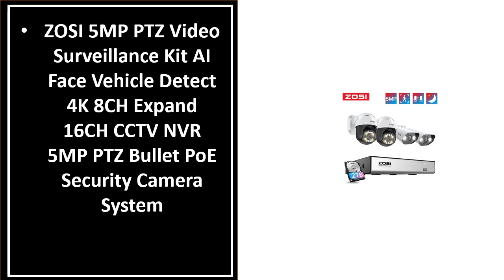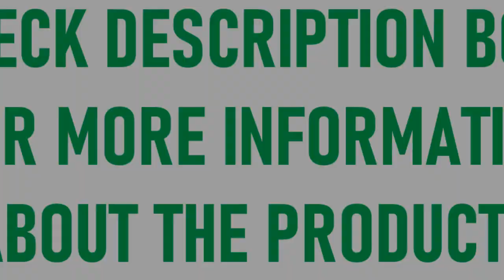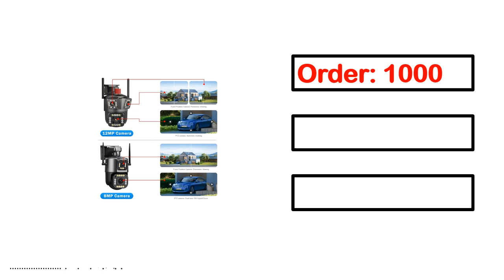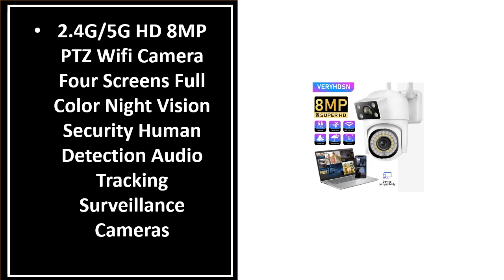TOP 5 BEST SECURITY CAMERAS REVIEW 2024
TOP 5 BEST SECURITY CAMERAS REVIEW 2023

1.ZOSI 5MP PTZ Video Surveillance Kit AI Face Vehicle Detect 4K 8CH Expand 16CH CCTV NVR 5MP PTZ Bullet PoE Security Camera System

2.Ctronics Dual Lens 4MP + 4MP 5GHz WiFi Camera Outdoor 360 6X Zoom Security IP Camera AI Human Tracking CCTV Color Night Vision

3.Ctronics Real 4K IP Camera 8MP 3840x2160P UHD Color Night Vision CCTV Camera PTZ 360 5Ghz WiFi Outdoor Human Vehicle Detection

4.HD 8MP PTZ WiFi 4K Dual Lens Screen Camera 6K 12MP Three Screens Security Protection Motion Detection Outdoor IP CCTV Survalance

5.2.4G/5G HD 8MP PTZ Wifi Camera Four Screens Full Color Night Vision Security Human Detection Audio Tracking Surveillance Cameras

security camera
wireless security cameras
cctv
cctv camera
outdoor security cameras
home security systems with cameras
best security cameras for home
best outdoor security cameras
surveillance cameras
cameras for home
outdoor camera
best home security system with cameras
cctv systems
ip camera
wireless home security systems
wireless security system
light socket security camera
wireless camera
door camera
wifi camera
wireless camera system
best home camera system
indoor camera
best wireless security camera
vosker v300
commercial security cameras
camera system
house cameras
spy cameras
best outdoor security camera system
best security camera system
tapo camera
wireless home security cameras
hidden cameras
home surveillance system
outdoor camera system
outdoor camera wireless
indoor security camera
cctv camera for home
outdoor security camera system
home surveillance cameras
home security cameras outdoor
solar security camera
outside cameras
wired security camera system
best outdoor wireless security camera system
security cameras without wifi
cctv camera price
home cctv
wifi security camera
safecam 360
home cctv system
cctv security cameras
cellular security camera
geeni camera
nomad security camera
cctv camera system
best outdoor camera
solar powered security camera
best wired security camera system
best wireless security systems
video surveillance
construction site security cameras
best buy security cameras
safe cam 360
house camera system
surveillance camera system
best wireless camera system
wireless cctv camera
security camera companies
best wireless outdoor security camera
nanny cams
poe security camera system
poe camera system
outdoor cameras for home
cheap security cameras
front door camera
best indoor camera
video surveillance system
imou camera
house security cameras
tapo c200
poe camera
wifi smart camera
indoor camera system
optiguard security camera
wifi camera outdoor
best smart home security system
best cctv camera for home
wifi panorama camera